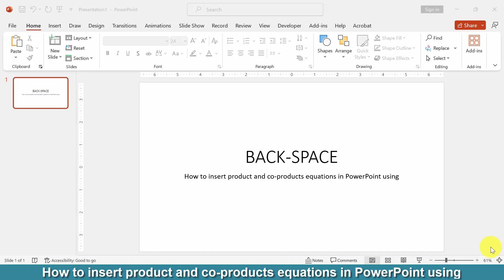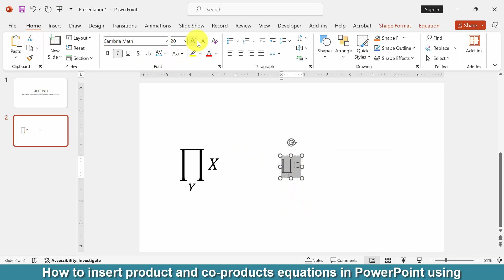How to insert product and co products equations in PowerPoint using